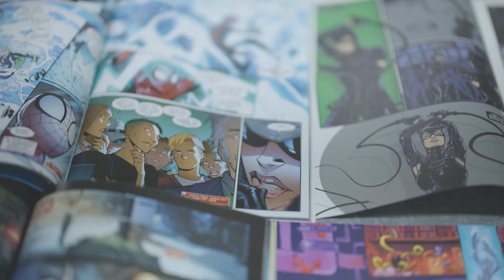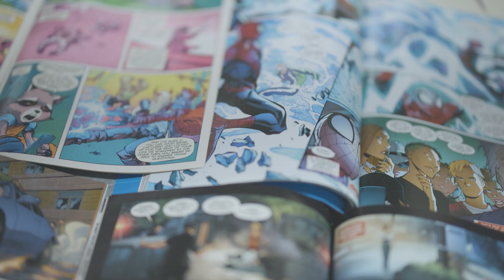The Intersection of Education, Art and the Environment | Sam Helmbreck '25 | Albion College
Sam Helmbreck '25 found the ideal on-campus opportunity to bridge his passions for earth science, environmental education and creative arts through paid summer research. Sam spent his time creating an interactive comic book that teaches children basic environmental concepts like food insecurity, environmental justice, and the importance of community.

Experiential learning opportunities offered at Albion give students the chance to combine a variety of interests into a tailor-made academic experience that equips students with skills sought after by employers.

FOLLOW OUR INSTAGRAM ACCOUNT FOR FIRST-YEAR & INCOMING STUDENTS

Keep up with Albion College on social media!